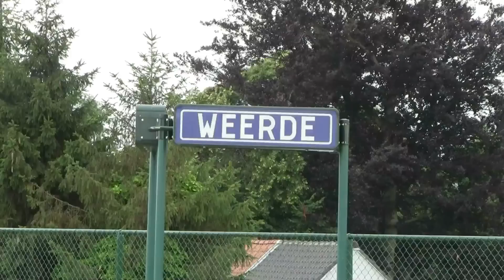M6 + HLE 1830 naar Brussel-Zuid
De 1830 met IC R 3436 naar Brussel-Zuid.
La 1830 avec IC R 3436 vers Bruxelles-Midi.
The 1830 with IC R 3436 towards Brussels-South.